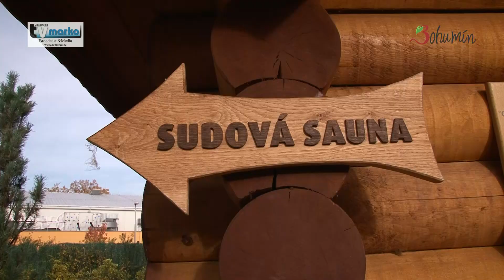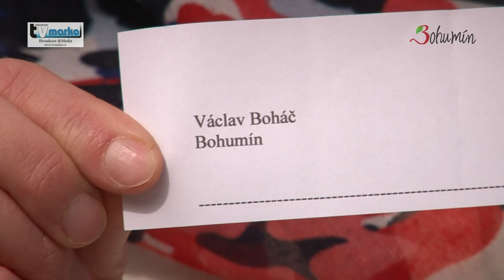Kdo ví, odpoví (10/2018)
Po letní přestávce se do saunového světa v Bohumíně vrací oblíbené saunové ceremoniály. Hned vedle, v hale zimního stadionu, si po celý listopad zabruslíte zdarma. A naproti, v Penzionu ve věži, se hosté zabydlují v nově vybudovaném pokoji. Nejen to přimělo Lucii Balcarovou vydat se do relaxačního areálu Bospor. Nešla s prázdnou, vzala s sebou plavenky do aquacentra, lístky do kina a super sportovní batoh – jeden z vás je vyhraje v soutěži. Zkuste štěstí od 3. do 18. listopadu 2018.